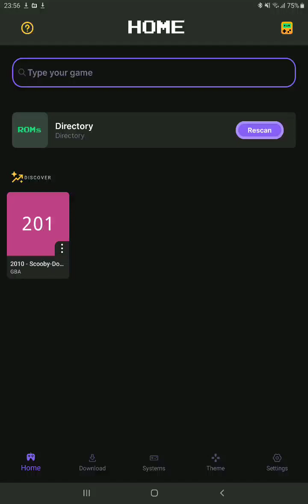me paying scooby Mystery Mayhem on my Samsung tablet game boy advanced